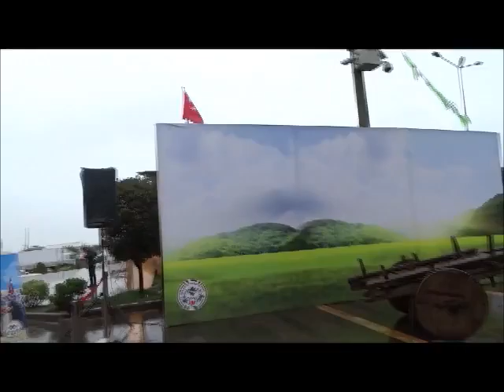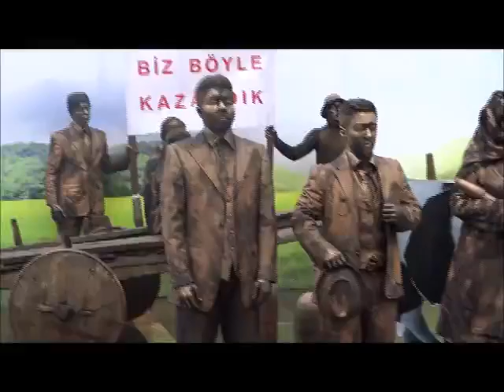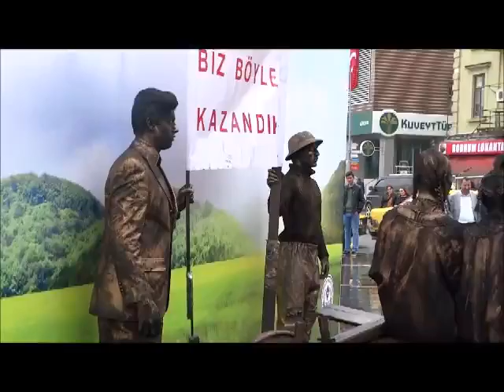19 5 19 ATAPARK 19 Mayıs Atatürk'ü Anma Gençlik ve Spor Bayramı'nı anlamlı bir etkinlikle kutladık.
19 Mayıs Atatürk'ü Anma Gençlik ve Spor Bayramı'nı anlamlı bir etkinlikle kutladık.